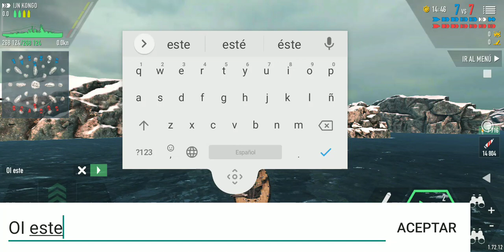23 de julio de 2020(1)